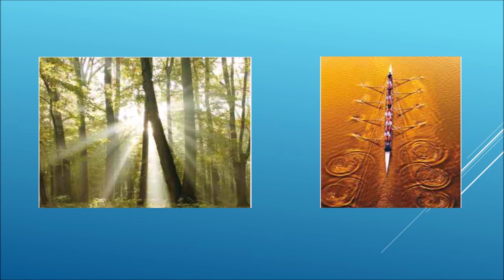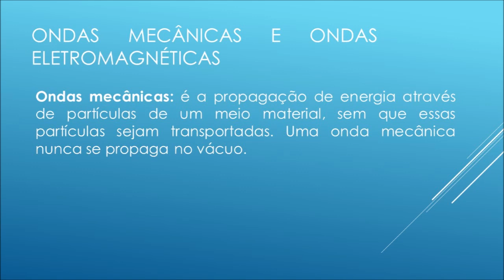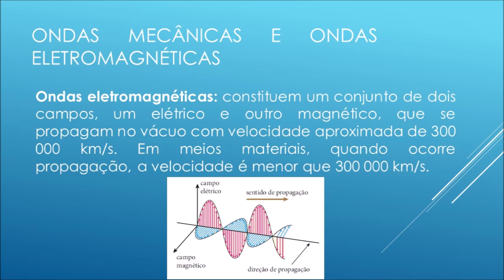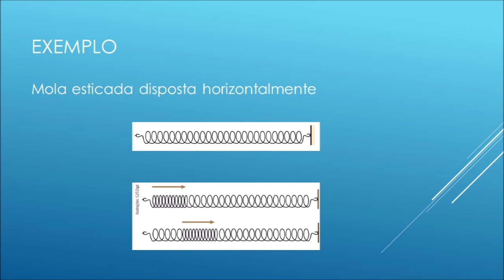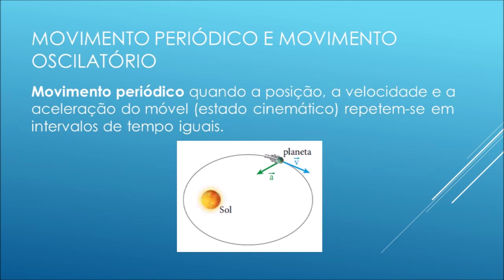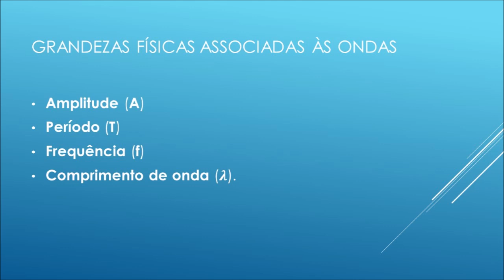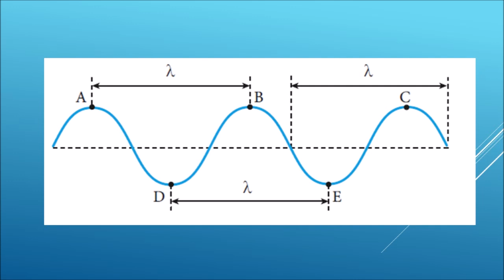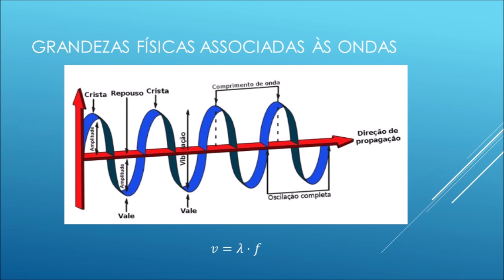Primeiro Ano - Ensino Médio - Aula 1: Ondulatória (PET 1 - Semana 1)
Nessa vídeo aula faremos uma recapitulação dos conceitos básicos de ondulatória, como amplitude, comprimento de onda, período e frequência.